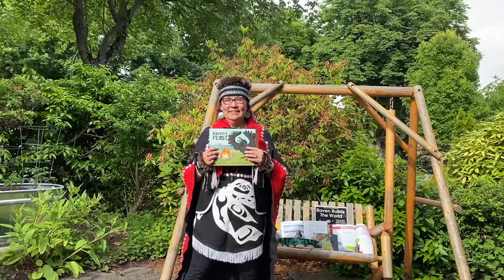Kung Jaadee - Raven's Feast (Intro video)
Kung Jaadee (Roberta Kennedy) is a professional storyteller, educator and published author belonging to the X̱aayda (Haida),  xʷməθkʷəy̓əm (Musqueam) and Sḵwx̱wú7mesh (Squamish) First Nations. While she was born and raised in Haida Gwaii, she now resides with her family in North Vancouver on X̱wemelch'stn territory (Homulchesan), also known as the Capilano Reserve. Her Haida name, Kung Jaadee, means ‘Moon Woman’ and was presented to her at her great uncle’s memorial feast by her cousin Crystal Robinson. Over the past 27 years, Kung Jaadee has performed traditional Haida legends teaching morals about sharing, helping others and loving herself, while also sharing vivid personal stories about her clan's survival of the smallpox epidemic, the history of her people and the racism she has endured over time. She has performed at hundreds of festivals, schools, universities, museums, Aboriginal celebrations and conferences across Canada. While living in Haida Gwaii, she taught X̱aad Kil, the Haida language while working with the Old Masset Village Council,  at Chief Matthews School and the Haida Health Centre in Gaw Tlagee. Kung Jaadee holds a Bachelor of Arts with a major in English and minor in Women's Studies from the University of Victoria and a Bachelor of Education from the University of Alberta. She is a published author of  the popular children's books, Raven's Feast and Gifts from Raven (selected as one of the Local BC Books to Read).

Here's an intro video of Kung Jaadee. To license Kung Jaadee's storytelling videos a couple Haida stories and drumming for your school, organizaton or event, contact Kim at . for more info.